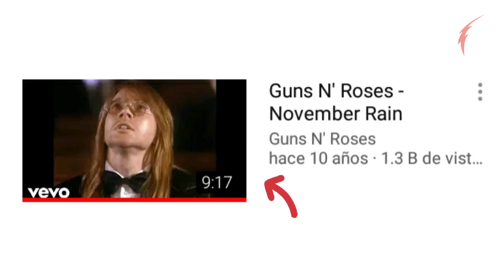"SECRETOS ocultos DETRÁS de🌹NOVEMBER rain🌹de GUNS n ROSES que NUNCA supiste"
🎵 ¿Te has preguntado alguna vez qué hay detrás de la icónica canción "November Rain" de Guns N' Roses? En este vídeo, te contaremos todo lo que siempre quisiste saber sobre esta melodía que se convirtió en un éxito mundial en la década de 1990.

🎵 Desde los detalles detrás de su creación y grabación, hasta las historias que se esconden detrás de su letra y videoclip, descubrirás las curiosidades más sorprendentes que hacen de esta canción una de las favoritas de los fans de Guns N' Roses en todo el mundo.

🎵 ¡No te pierdas este corto recorrido por los secretos mejor guardados de "November Rain"!

👍👇SíGUEME👇👍